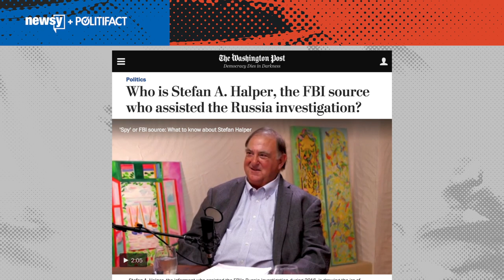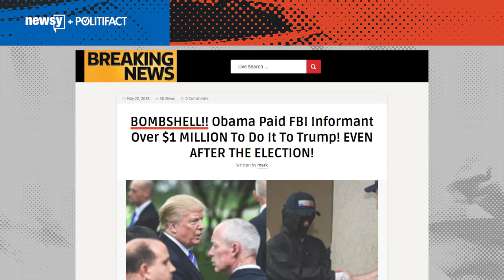No, Obama didn't pay Trump camp FBI informant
The president's supporters have peddled a claim that quickly falls apart and isn't supported by the facts.